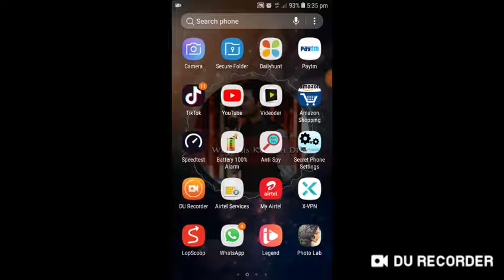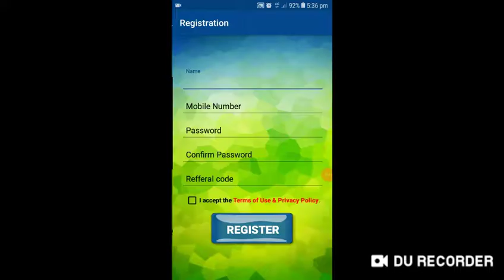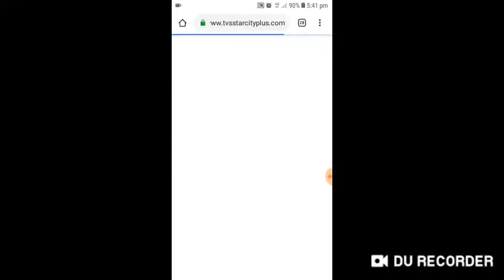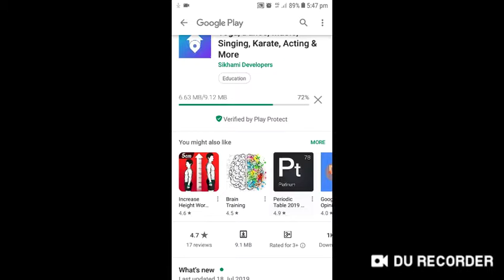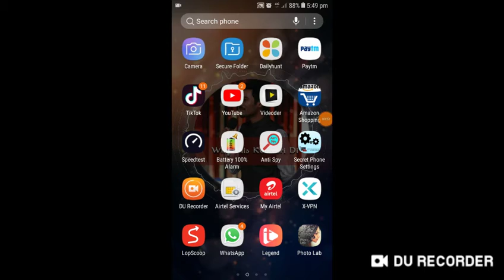Get one minute get 1 Rupee Paytm earning app in Tamil